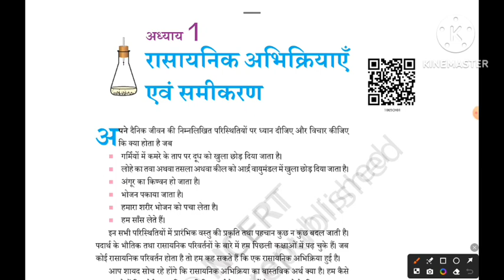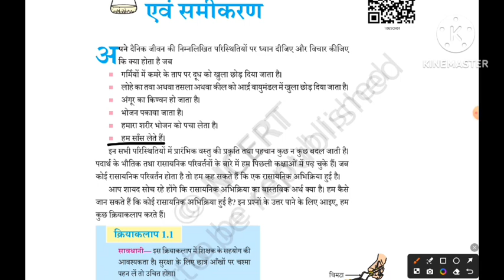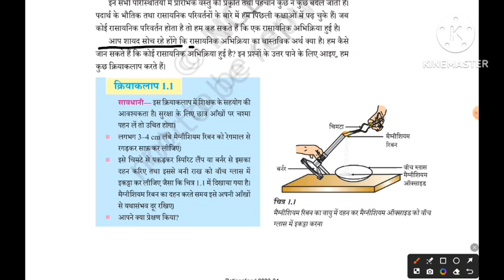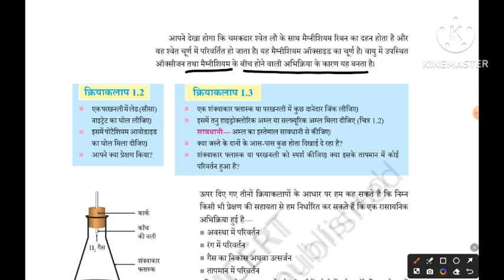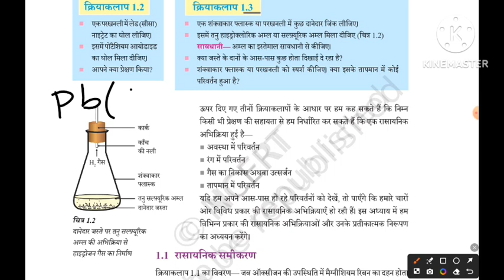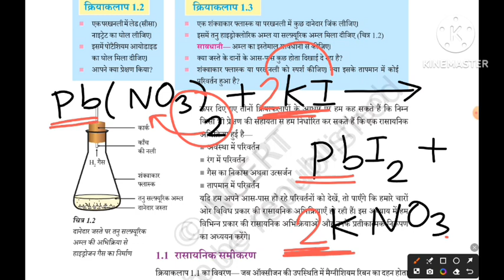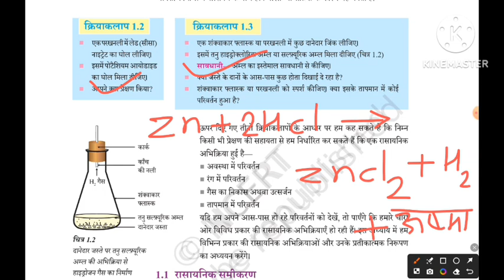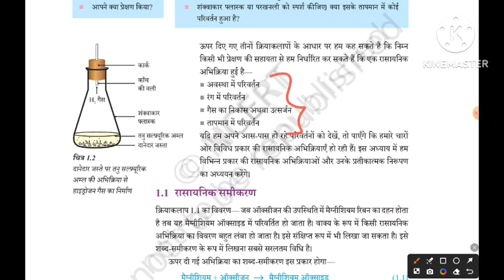रासायनिक अभिक्रियाऍं एवं समीकरण अध्याय 1 कक्षा 10 part 1